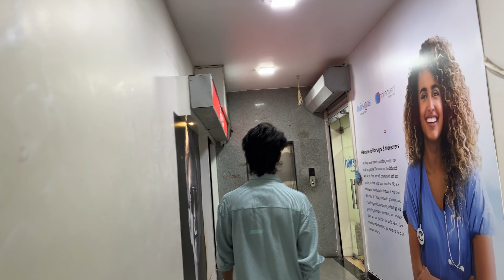sourav ki haircut cheyincham..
We need support from you guys. We are from vizag. I am telugu and he is bengali. We make videos on our dialy life, funny videos, pranks...etc.

hair cut,  telugu, vizag, visakhapatanam,  Millet haircut, fashion, vlog